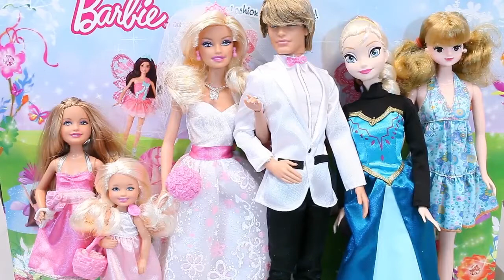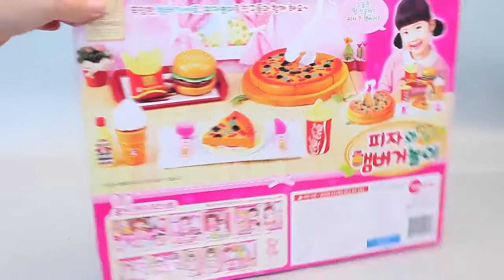Nursery Rhymes For Kids & Pizza Ice Cream Toy Velcro Cutting Pororo ❤︎ HavyToys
♜ BABY SONGS
Tayo Bus Wheel Crashed Into The Sea. Tayo Be Careful P2| 타요 버스 휠이 바다에 추락했습니다. 조심해. | HT BabyTV ✔︎
Wheels On The Bus Go Round And Round Song �� London City �� Popular Nursery Rhymes by HT BabyTV ✔
성남에서도 타요버스 다녀요! TAYO the Little Bus❤ Wheels On the Bus Song Nursery Rhymes Toddlers Preschool Zone✔

nursery rhymes for kids, 子供のための童謡, 아이들을위한 동요, comptines pour les enfants, filastrocche per bambini, sajak untuk anak-anak, O Sanctissima pro haedos, rimas de berçário para crianças, потешки для детей, canciones de cuna para niños, குழந்தைகளுக்கு நாற்றங்கால் பாடல்கள், పిల్లల కోసం నర్సరీ రైమ్స్, เด็กบ๊องสำหรับเด็ก, vần điệu trẻ cho trẻ em, बच्चों के लिए नर्सरी कविताओं, Kinderreime für Kinder

pizza ice cream toy velcro cutting pororo
ポロロを切断ピザアイスクリームのおもちゃのマジックテープ
뽀로로를 절단 피자 아이스크림 장난감 벨크로
velcro jouet crème glacée pizza coupe Pororo
Pizza gelato giocattolo velcro taglio pororo
pizza es krim mainan velcro memotong Pororo
velcro cutting 'pizza' glacies crepito toy pororo
velcro brinquedo de pizza sorvete corte pororo
пицца мороженое игрушка липучке резки PORORO
la pizza helado juguete corte Pororo velcro
பீஸ்ஸா ஐஸ்கிரீம் பொம்மை வெல்க்ரோ pororo கட்டிங்
పిజ్జా ఐస్ క్రీమ్ బొమ్మ వెల్క్రో Pororo కటింగ్
พิซซ่าไอศครีม velcro ของเล่นตัด Pororo
bánh pizza kem đồ chơi velcro cắt Pororo
पिज्जा आइसक्रीम खिलौना वेल्क्रो Pororo काटने
Pizza Eis Spielzeug Velcro pororo Schneiden